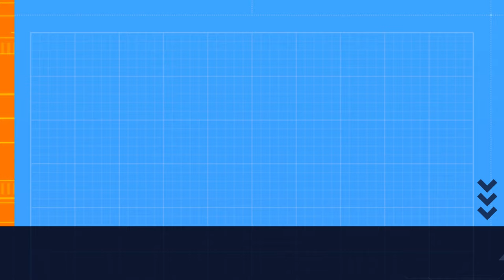Battle Of Panormus(250 BC) | Rome VS Carthage | First Punic War | Total War Historical Battle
The Battle of Panormus, occurring in 250 BCE amidst the First Punic War, stands as a pivotal clash between the military forces of Rome and Carthage. This engagement exemplified the strategic prowess of the Roman forces, showcasing a meticulously crafted battle plan that contributed significantly to their triumph.
Timestamps
00:00 Prelude
07:12 Carthaginian Advance
08:19 The Two-Pronged Roman Attack
13:28 Aftermath
Don't miss a single epic battle or historical revelation.